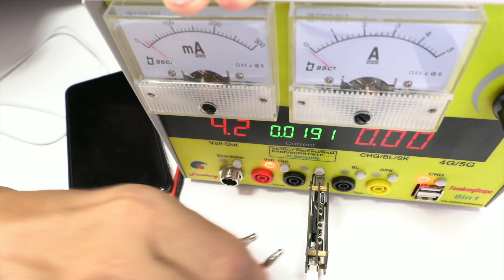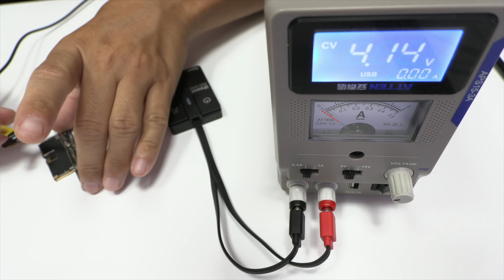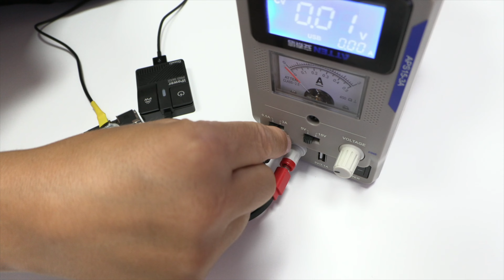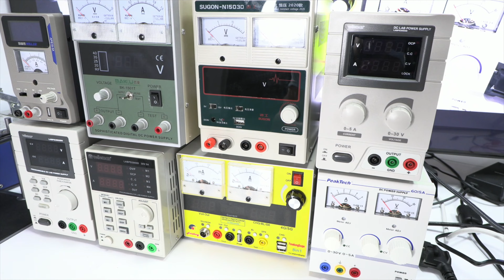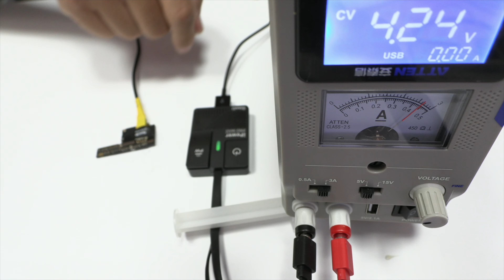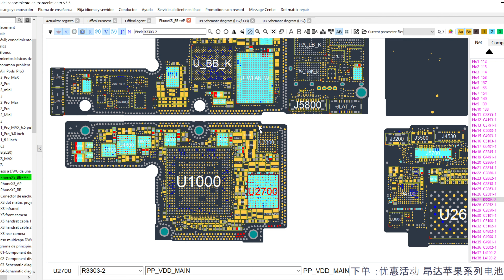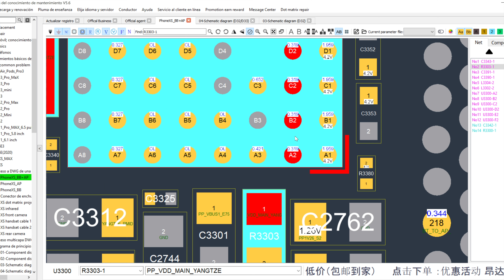Mi iPhone No enciende ni carga ✅ Solución Correcta!!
¿iPhone XS muerto no enciende y no carga, cuál es la solución correcta?! Hoy traemos una buena reparación cuando el móvil se queda muerto y con un consumo de 700 mAH en la Power-Z.

00:04 Intro
00:24 iPhone XS no enciende, consumo 0.7A
00:42 Desmontaje iPhone XS
01:49 Comprobar consumo en la placa base
02:49 Las 8 fuentes de laboratorio que trabajamos
03:30 Inspección visual placa base
03:55 Separar las placas del iPhone XS
05:27 Saber dónde esta el corto circuito, cara A o cara B?
05:42 Identificar el corto con la cámara térmica
07:51 Limpiar la superficie con la malla desoldadora
08:03 Revolear un circuito integrado
08:38 Soldar un circuito integrado
09:01 Unir las placas de un iPhone XS
10:08 Comprobar el dispositivo

Si eres técnico, mas abajo te dejo algunas herramientas imprescindibles para la reparación de los móviles. La fuente de laboratorio no puede faltar en tu laboratorio.